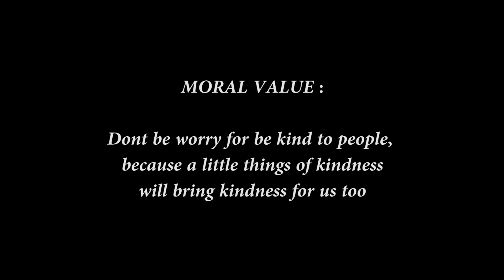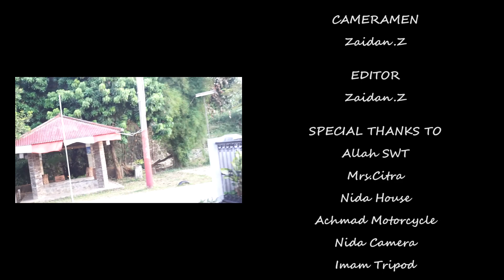/ / H O N E S T Y / /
Video ini sebagai tugas Bahasa Inggris tentang materi Preposition Phrase dan Adjective Clause kelas XII MIPA 4, SMAN 4 CIBINONG.

Video tells about Nida dropped her wallet on the way to meet Dwi, and a poor man who confuse how to pay the tax is Daffa found her wallet and helped by Achmad to give back her wallet, and Daffa think to ask Zaidan, and evidently Zaidan is brother of Nida, and then many years later Daffa want to apply the job, evidently again a manager of that company is Nida, Nida remember Daffa is the man who give back her wallet and she accept Daffa to work on her company.

Video yang menceritakan tentang Nida yang dompetnya terjatuh di jalan saat hendak bertemu dengan Dwi dan ada pria susah yang bingung bagaimana caranya ia membayar pajaknya yaitu Daffa menemukan dompet wanita itu dan dibantu oleh Achmad untuk mengembalikan dompet tersebut, Daffa berpikir untuk bertanya pada Zaidan dan kebetulan Zaidan adalah kakak dari Nida, dan bertahun tahun kemudian Daffa ingin melamar pekerjaan, kebetulan lagi manajer dari perusahaan tersebut adalah Nida, Nida ingat bahwa Daffa adalah orang yang mengembalikan dompetnya, lalu Nida menerima Daffa untuk berkerja di perusahaannya.

Anggota Kelompok :

Achmad Rizqi Aminudin X Achmad & Online Driver

Dwi Pertiwi Ani X Dwi

Muhammad Daffa Rafiansyah X Daffa A Poor man

Nida Maisun Saidah X Nida

Zaidan Zulhakim X Zaidan & Nida brother

Cheers Up.